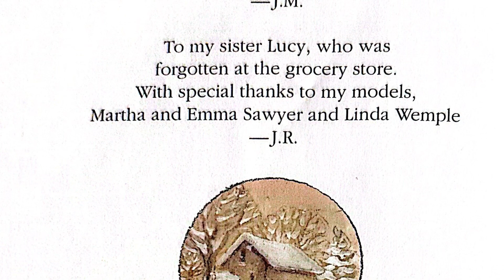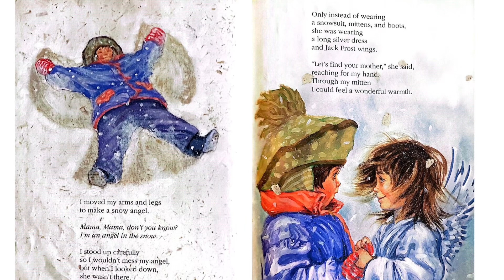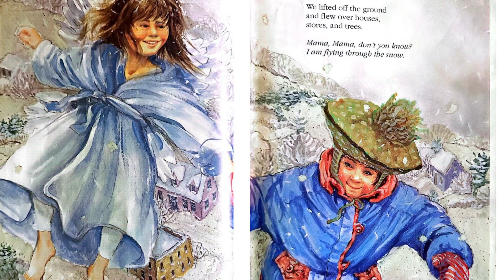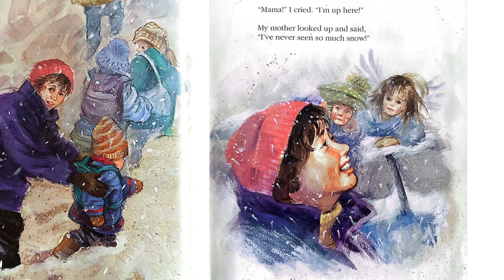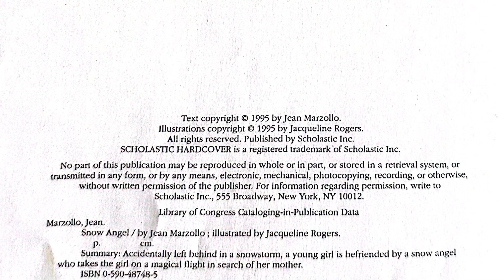Children Book, Snow Angel, Read Out Loud Book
This is me reading one of my favorite books. Snow Angel is written by Jean Marzollo and Illustrated by Jacqueline Rogers. (C) 1995.  My reading It is “amateur hour”…done for my children or grandchildren to listen/read. If someone else may like to listen to this book being read, that’s great. My intention is not to be the best storybook reader ever, only to read a great story to someone who may like to hear. ￼